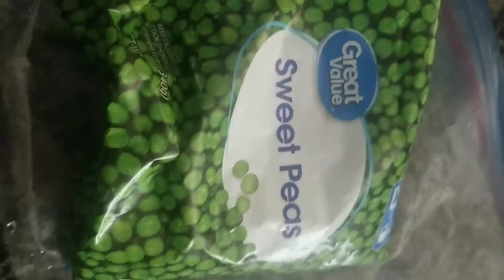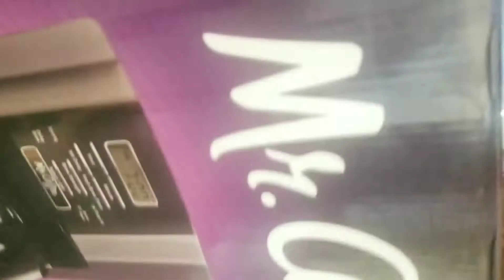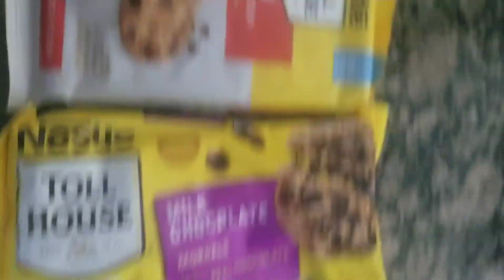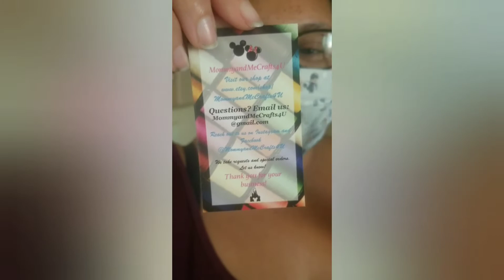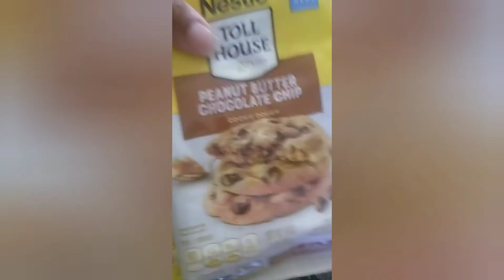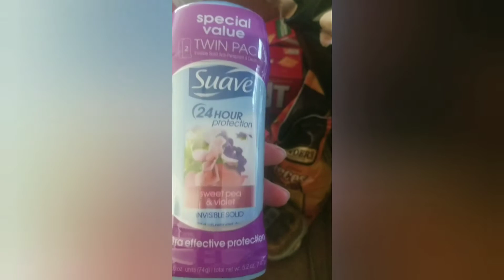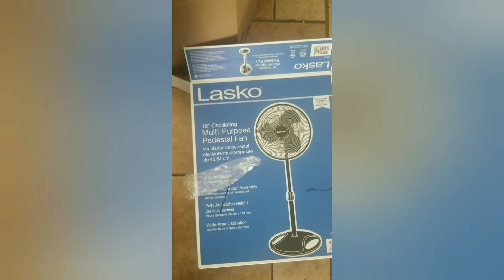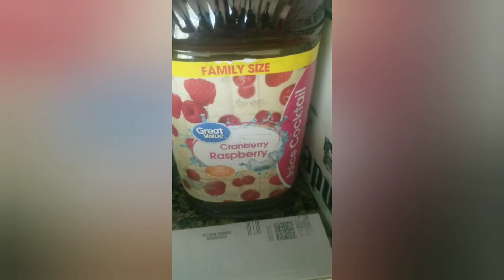Grocery hall, Walmart and Dollar tree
Showing a few things we have gotten from various stores.  Walmart and Dollar tree.